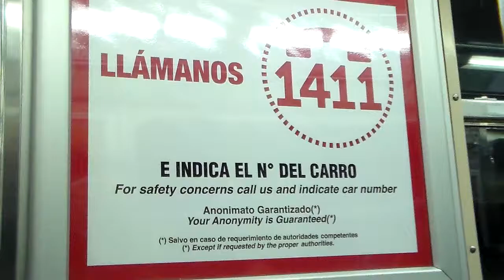BRUTALIDAD.. SOLO 12 ASIENTOS EN EL METRO DE SANTIAGO CHILE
NO ES POSIBLE QUE EL CARRO 102., DE LA LINEA 2  DEL METRO DE SANTIAGO, LE SIGAN SACANDO LOS ASIENTOS PARA QUE CAIGAN MAS PERSONAS DE PIE. ESTE CARRO SOLO TIENE 12 ASIENTOS ,PARA UNA CAPACIDAD DE 200 PERSONAS.